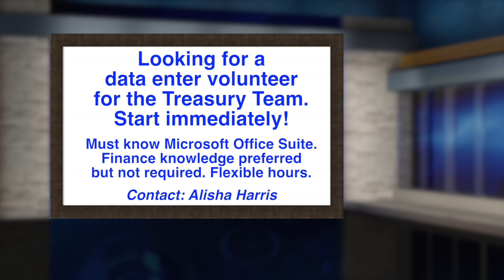This Week at Berean 10-12-2019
Enjoy this week's announcement.